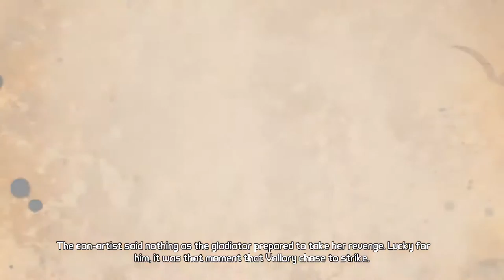Meet Vallory | Tales from the Borderlands #13 | Ed plays | Episode 4: Escape Plan Bravo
Rhys has a plan...kinda...sort of...

About the game:
Tales from the Borderlands is an episodic point-and-click graphic adventure comedy video game similar to Telltale's other games. It was released in five episodes. The player is able to move their player-character around the world's environment, interacting with objects and initiating conversation trees with non-player characters. Choices made by the player have an impact on story elements in future episodes. The game also includes some degree of the shooter elements, featured in the Borderlands series, particularly the procedurally-generated guns and loot generation.